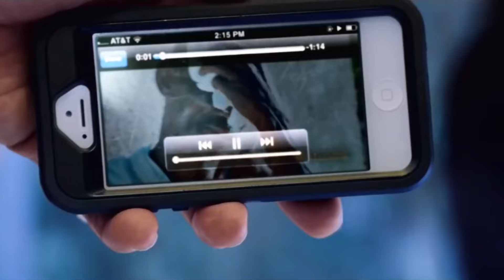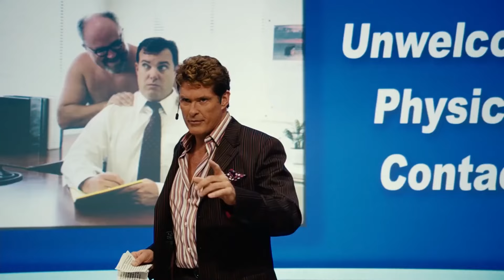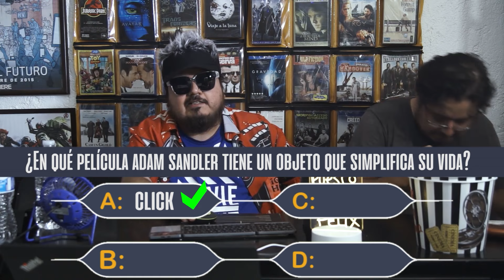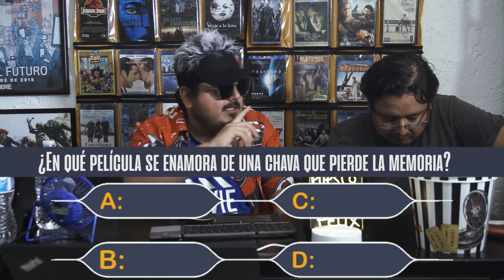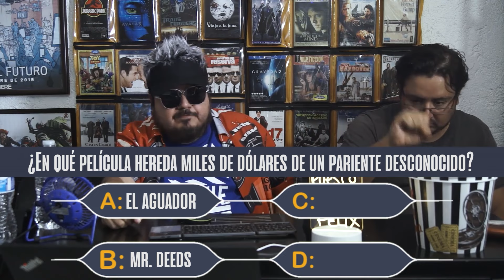Las PELÍCULAS de ADAM SANDLER - Lista de Películas - Comentarios Poco Serios y Más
Desde CLICK hasta HUSTLE. Que elementos tienen las películas de Adam Sandler, como siempre comentarios absurdos y poco serios aquí en su puesto de películas de confianza el puesto de Don Pelix, ¿por qué? porque la vida es demasiado corta para tomarse las películas enserio.